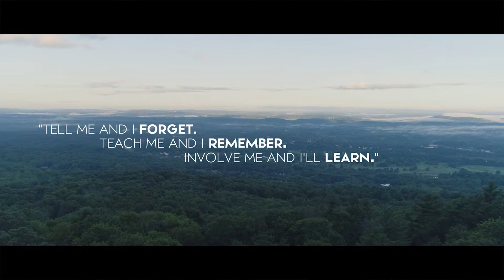wonders peak by Oa